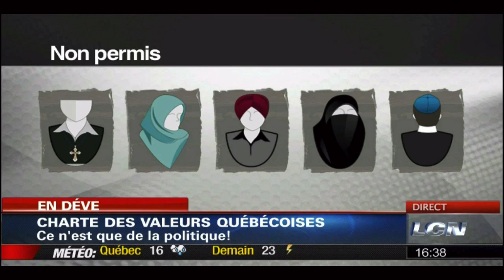Charte des valeurs: Bernard Drainville à Larocque-Lapierre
- Le ministre Bernard Drainville répond aux questions de Jean Lapierre et Paul Larocque suite à la présentation de la Charte des valeurs québécoises. Images de LCN.